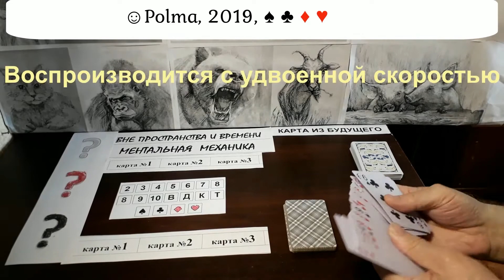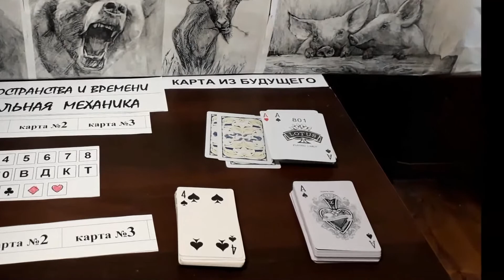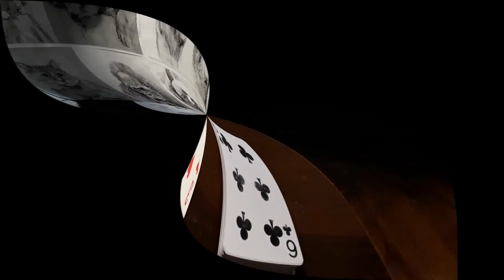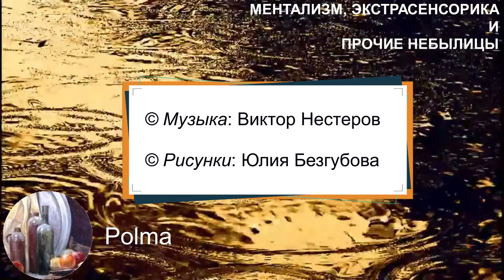ФилингАрт. Априори. Ментальные фокусы. Карточные фокусы.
ФилингАрт. Неиспользуемые  возможности человеческой интуиции.
Другие видео можно посмотреть по запросу  "ФилингАрт"  в Youtube.com и Rutube.ru.